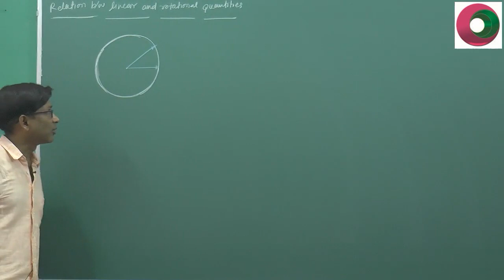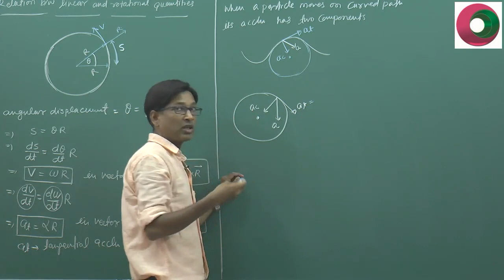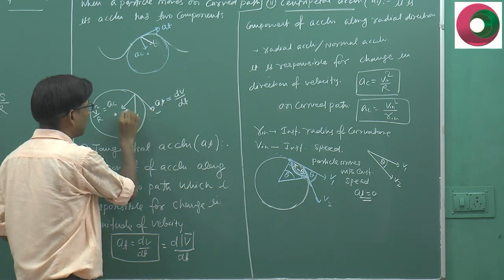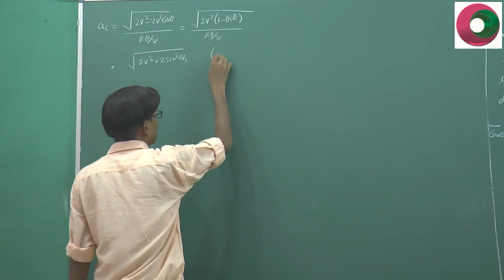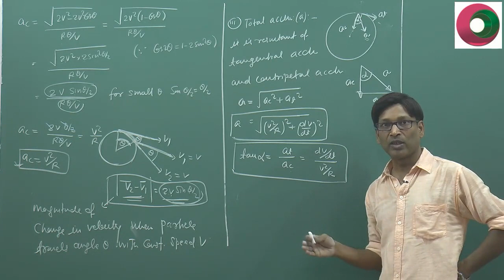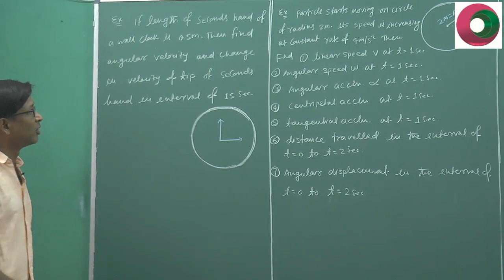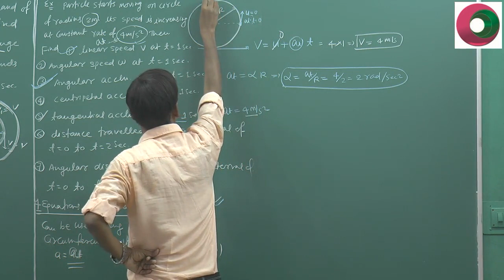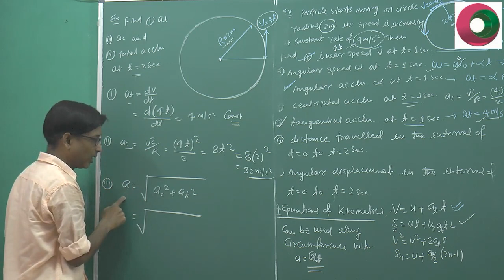IIT JEE Physics, Circular motion 2, proof V = ωR, Tangential, centripetal acceleration, SSI sir NEET